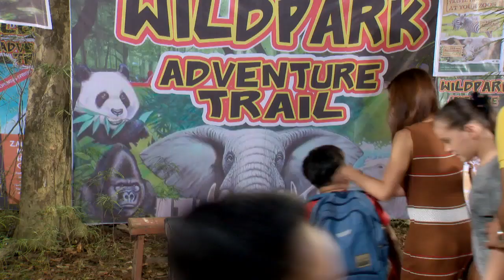Impostora: Full Episode 119